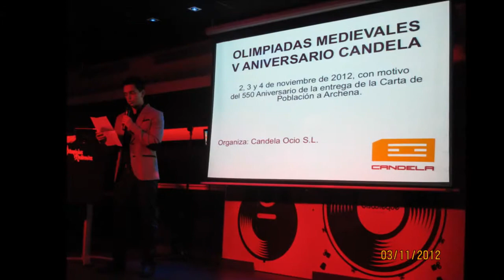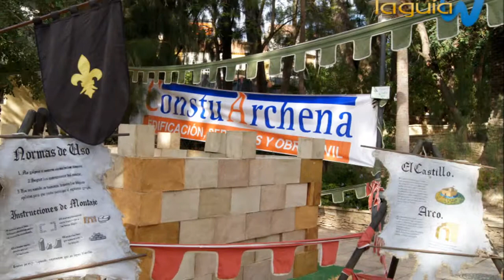Olimpiadas Medievales Candela Archena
Olimpiadas Medievales Candela Archena (Murcia)
ANIVERSARIO CANDELA 2012